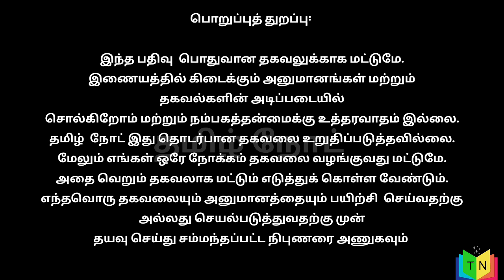தங்கத்தால் செய்த கொலுசு, மெட்டி காலில் அணியலாமா? அப்படி அணிந்தால்...?